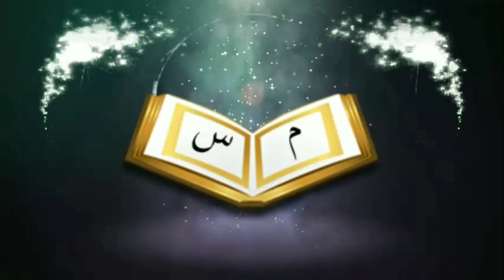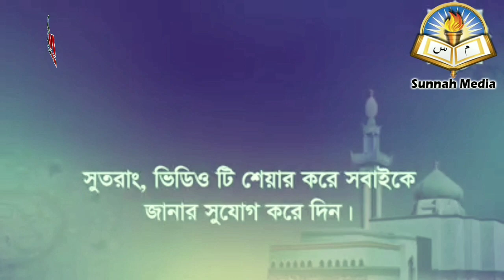জানাজার নামাজের পড় সন্মিলিত মোনাজাত করা যাবে কিᴴᴰ┇by Bro Rahul Hossain Ruhul Amin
জানাজার নামাজের পড় সন্মিলিত মোনাজাত করা যাবে কিᴴᴰ┇

After the funeral prayers the collective munajat can be done

👋 yeamul islam 👋